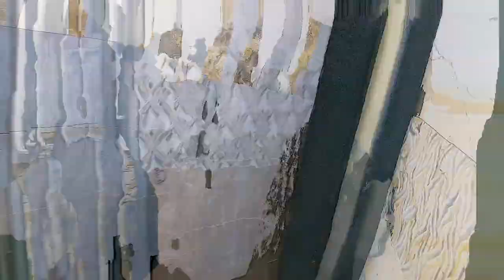The Legend of Maula Jatt Ki Funny Acting